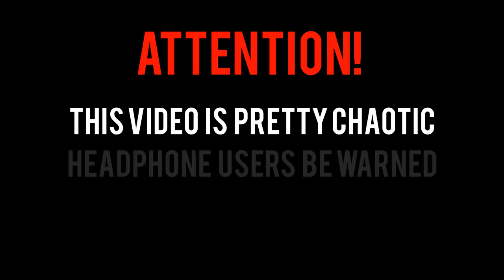Battlefield 1 KNIFE ONLY! | Funny Moments #1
Nathan and I run around using knifes only in few games and man does that not agree with us at all.